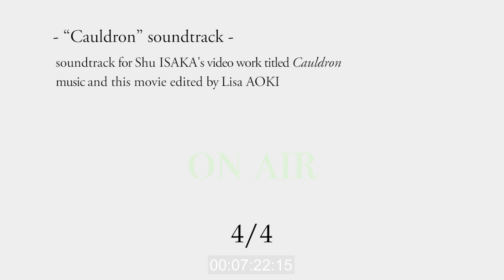soundtrack for Shu ISAKA - "Cauldron"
“Cauldron” soundtrack
4-track
soundtrack for Shu ISAKA's video work titled "Cauldron".

music and this movie edited by Lisa AOKI.

March 2017

JP

“コールドロン” サウンドトラック
4曲
映像作家・伊阪柊の作品 “コールドロン” へのサウンドトラックムービー

音楽　青木理紗